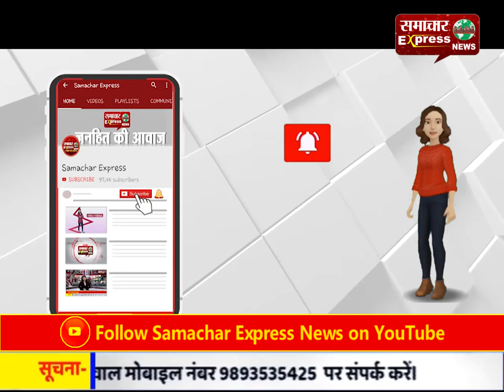महाराष्ट्र : ओवैसी की पार्टी के विधायक ने कहा- हमने चूडिय़ां नहीं पहन रखी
महाराष्ट्र : ओवैसी की पार्टी के विधायक ने कहा- हमने चूडिय़ां नहीं पहन रखी, हम शांति बनाए रखना जानते हैं तो भंग कैसे करना है ये भी जानते हैं